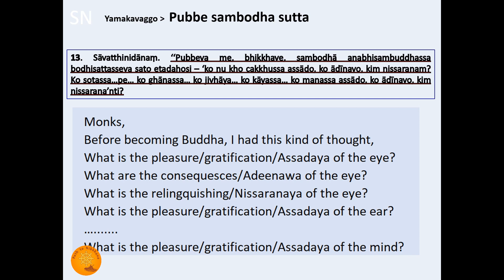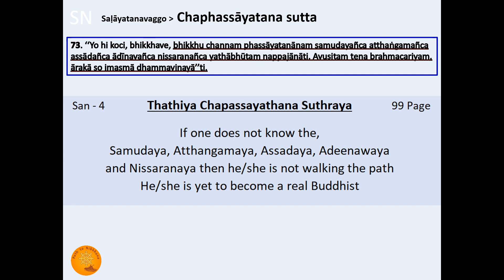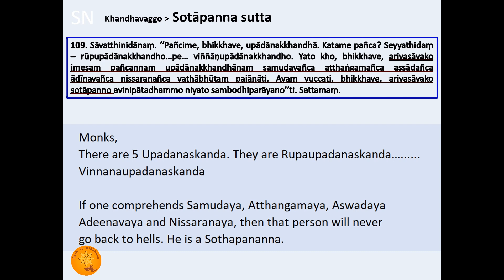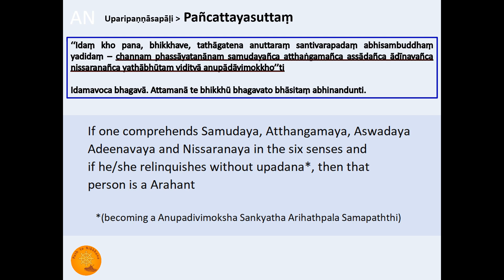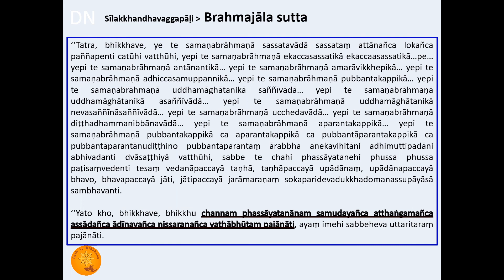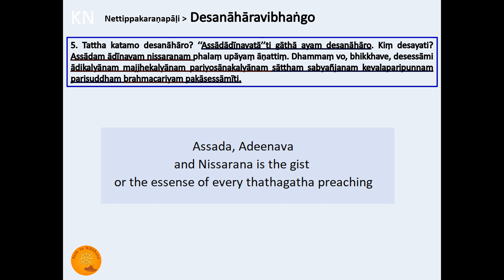The main teaching in Buddhism is Assada Adeenawa Nissarana with Tripitaka Proof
All the videos are about real Buddhism that was hidden for a long time.